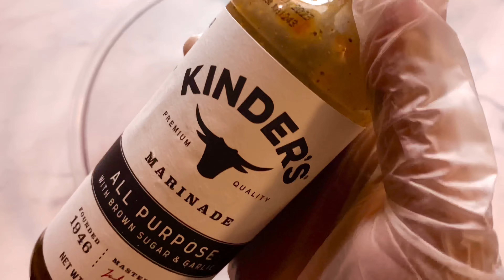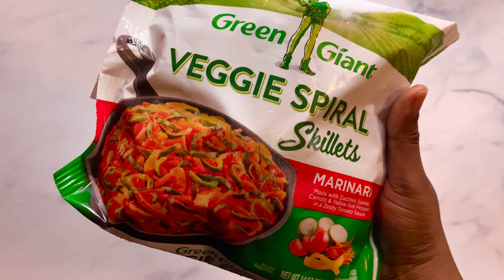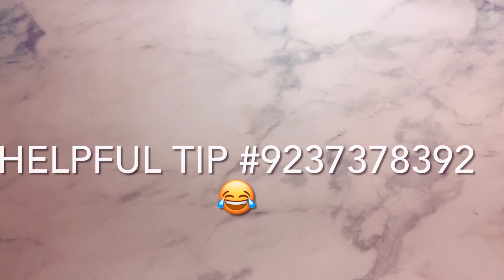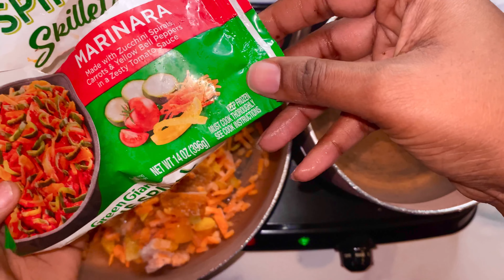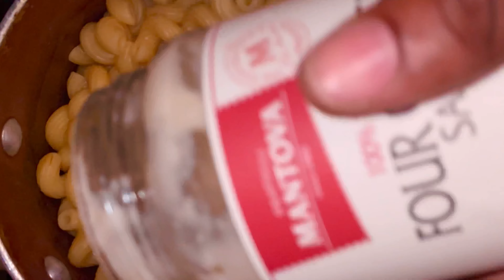Quick and Easy Dinner : Pork Stew Meat and Pasta💕 DELICIOUS IS WHAT IT WAS!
I know some of yall don’t fw the pork BUT for those that DO!!! This pork dish was a winner! The flavors and textures were EVERYTHING for it to be a simple meal💕 Simplicity is better sometimes✨ THAT MARINADE!!! 🤤

Jbsmoove
IG everybodyhatessmoove

Almost at our first milestone!! 32 more to 100😍 LETS GOOOOOOO come join the sunnyy side!